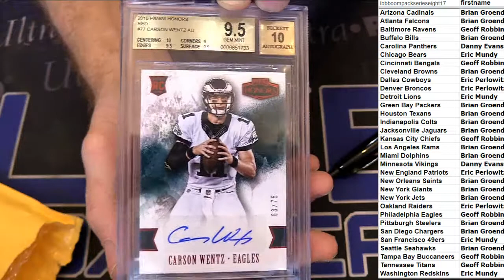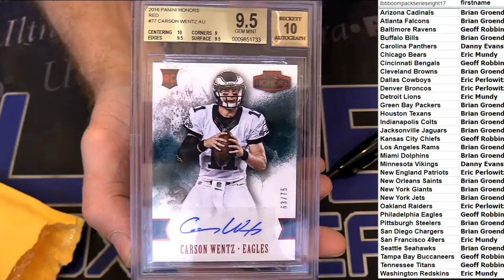NFL Boom Pack #17 LBB